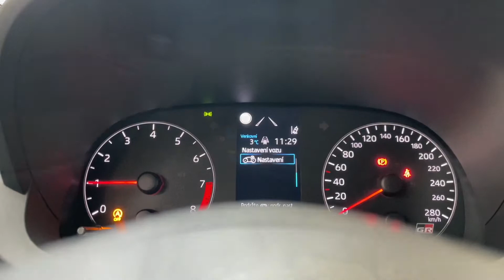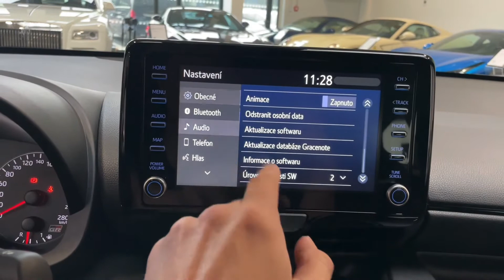Toyota Yaris GR - AWD*192kW*PAKET-SPORT*5L-ZÁRUKA*CZ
Výbava: Paket Sport, Přední a zadní samosvorný diferenciál Torsen, Závodní tlumiče, Červené lakované brzdové třmeny, 18" kovaná kola, Manuální 6-ti stupňová převodovka, Volič pohonu GR four 4WD – Normal /Sport /Track, Střecha z uhlíkových vláken (CFRP) s ochranným filmem, Parkovací kamera, Palubní počítač, Vyhřívaná sportovní sedadla, Vyhřívaný sportovní volant, Adaptivní tempomat, Lane assist, Rozpoznávání dopravních značek, Dvojitý výfuk s difuzorem, Keyless-Go, Podpora Apple CarPlay a Android Auto.